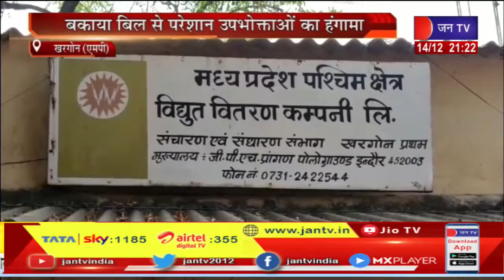khargone MP News | खरगोन के बिजली विभाग मे बिजली बिल को लेकर उपभोक्ताओं का हंगामा